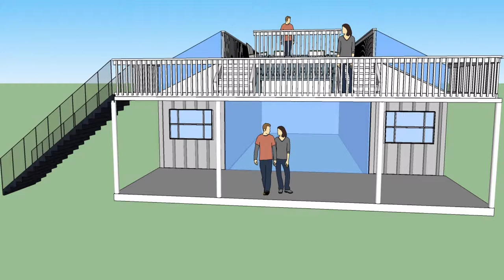Grand Designs architect offers his shipping container home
Grand Designs WA Is A Leading Housing Solution  storage container house  Designer Builds Home Out Of Shipping Containers - Hatteberg's People TV  grand designs container house northern ireland  Grand Designs architect offers his shipping container home  how to build a shipping container house pdf  container conversion ireland  Arckit - Container Architecture  Patrick Bradley conversation on Thames Deckway.  Shipping Container Home  shipping container house uk  Modern Shipping Container House in Australia  ripple container homes  shipping container homes for sale ireland